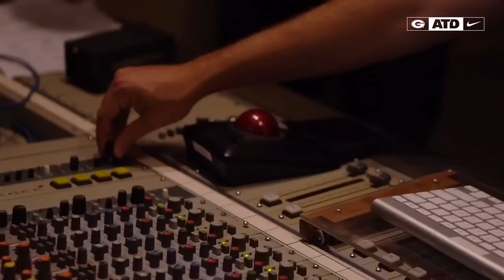FlyGuy2Stackz - Attack The Day (Studio Session) (Video) [2017 HD]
Sony "FlyGuy2Stackz" Michel in the studio working on new song for Kirby Smart All Access Show!

Promotional Use Only: